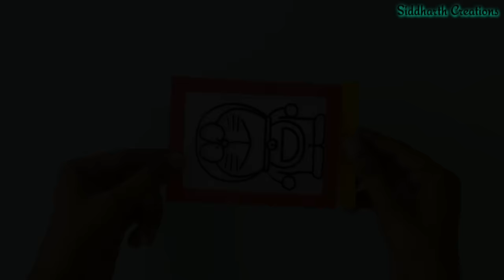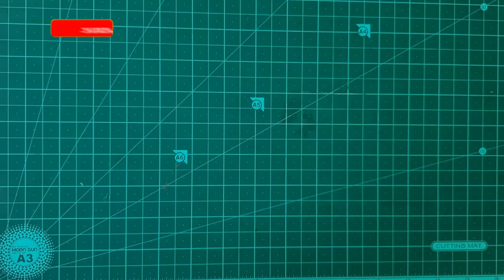Black & White to Colourfull Magic toy | Easy paper toy | homemade Colour changing toy | prank toy